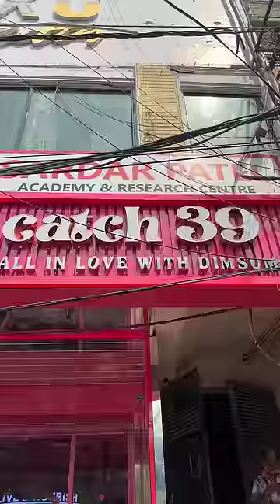Eating only Giant food for 24 Hours 😱😱 | 24 Hours Challenge 🙈😍 | @sosaute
Eating only Giant food for 24 Hours 😱😱